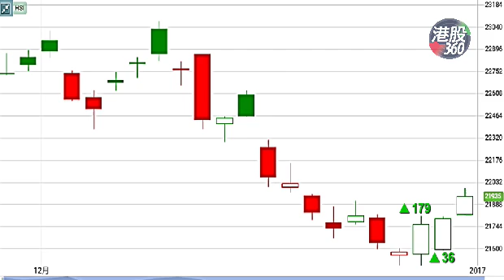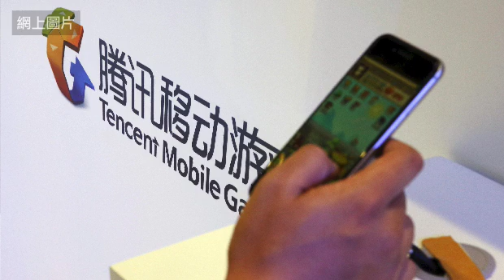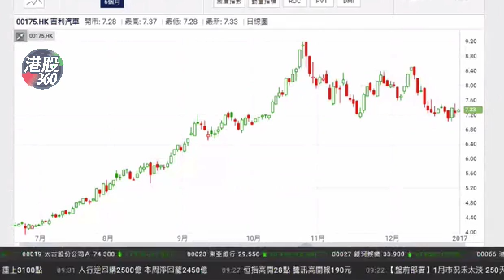《每周講股》黃國英:2017首交易日紅盤高收成疑問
豐盛金融資產管理董事黃國英表示，港股借助氣氛轉好連環上升。
但因近日大市累積不少升幅，或會阻礙投資者高追意欲，下周2017年首個交易日紅盤高收存有疑問。展望明年全年，多個政治因素都對股市帶來一定影響，大市或能擺脫過去幾年「唔生唔死」格局，全年將會大上大落。